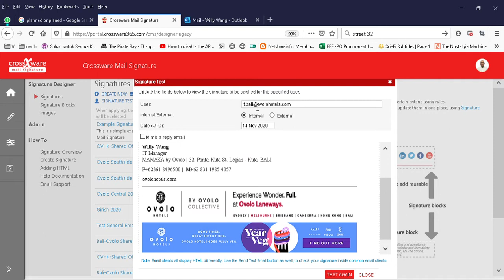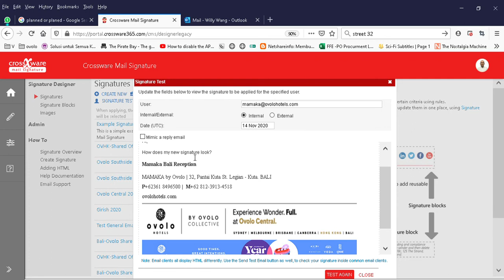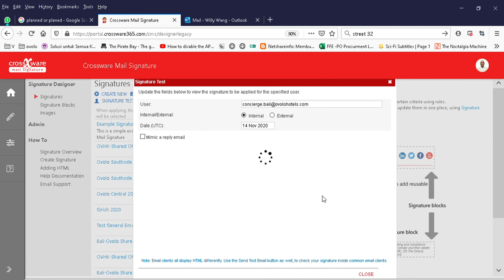how to create signature for shared email